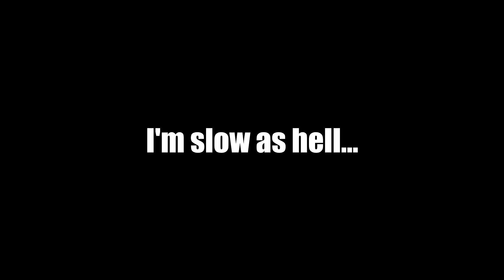Of Making Out and Jungle Cats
Jungle cats; jungle cats, do whatever junglecats do...

Created using:
► Fraps
►Sony Movie Studio 12.0 Suite

► Smooch:
► "The Fast and the Furious" Logo
► Flags
→ Czech Republic: